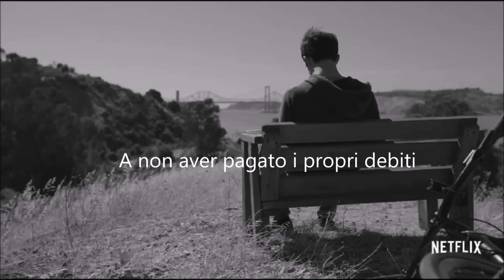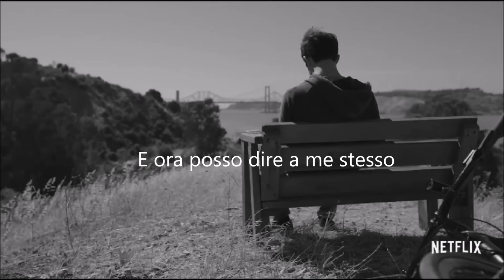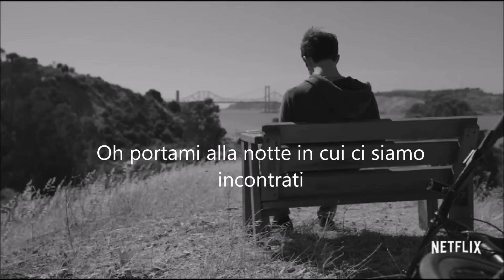Lord Huron - The night we met (traduzione)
Canzone del ballo di Hannah e Clay in 13 reasons why.